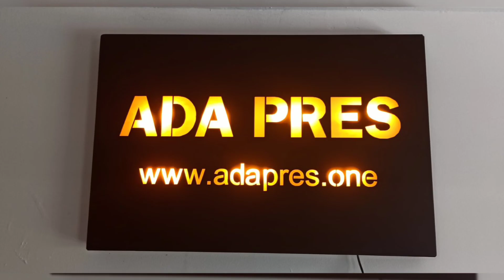MAXSON DERİ KESİM & SICAK BASKI PRESİ leadher Clicker Review 📞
🌟 Yenilikçi Tasarım, Üstün Performans: Ada Pres Manuel Deri Kesim Makinası! 🌟

🔹 Kusursuz Kesimler için Hassas Kontrol

Ada Pres ile deri kesiminde mükemmelliği keşfedin. Manuel kontrol, her kesimde tam istediğiniz hassasiyeti sağlar.
🔹 Dayanıklı Yapı, Uzun Ömürlü Kullanım

Sağlam ve dayanıklı malzemelerle üretilen Ada Pres, uzun yıllar boyunca sorunsuz hizmet verir.
🔹 Kolay Kullanım, Hızlı Sonuçlar

Kullanıcı dostu tasarımı sayesinde, Ada Pres ile deri kesimi artık çok daha hızlı ve kolay.
🔹 Enerji Verimliliği, Düşük Maliyet

Enerji tasarrufu sağlayan yapısıyla Ada Pres, işletmenize düşük maliyetler ve yüksek verimlilik sunar.
🔹 Çok Yönlü Kesim Seçenekleri

Farklı kalınlık ve boyutlardaki deriler için çeşitli kesim seçenekleri ile her türlü projenize uyum sağlar.
🔹 Türkiye’de Üretilmiştir

Yerli üretim Ada Pres, Türk işçiliğinin kalite ve güvencesi altında.
Ada Pres ile Deri Kesiminde Kaliteyi Hissedin!

Şimdi sipariş verin, işlerinizi yeni bir seviyeye taşıyın! DERİ İMİTASYON TABAN ASTARI MUKAVVA VE BENZERİ MALZEMELERİ KESİM BIÇEĞI İLE KESMENİZİ SAĞLAR.
 DÖER KAFA MAKİNAMIZ ADINDANDA ANLAŞILDIĞI GİBİ RAHATÇA DERİYİ KESEBİLMENİZ İÇİN GENİŞ AÇI OLARAK TASARLANDI
 DERİ İMİTASYON VAKETA KÖSELE SARPA EVA KARTON TABAN ASTARI ÇANTA İÇ ASTARI (BESLEME BEZİ) FOTOĞRAF MAGNETİ ETİKET
GİBİ MALZEMELERİ AYAKKABI YADA MATBAĞA BIÇAĞI YARDIMIYLA KESMENİZİ SAĞLAR XXX TÜM PRESLARİMİZ 1040 VE 4140 ÇELİKTEN
ÜRETİLMEKTEDİR XXX hadmadedessingleather, adapres manuelderikesimpresi derikesimmakinası DERİ İMİTASYON TABAN ASTARI MUKAVVA VE BENZERİ MALZEMELERİ KESİM BIÇEĞI İLE KESMENİZİ SAĞLAR. DÖER KAFA MAKİNAMIZ ADINDANDA ANLAŞILDIĞI GİBİ RAHATÇA DERİYİ KESEBİLMENİZ İÇİN GENİŞ AÇI OLARAK TASARLANDI DERİ İMİTASYON VAKETA KÖSELE SARPA EVA KARTON TABAN ASTARI ÇANTA İÇ ASTARI (BESLEME BEZİ) FOTOĞRAF MAGNETİ ETİKET
GİBİ MALZEMELERİ AYAKKABI YADA MATBAĞA BIÇAĞI YARDIMIYLA KESMENİZİ SAĞLAR XXX TÜM PRESLARİMİZ 1040 VE 4140 ÇELİKTEN ÜRETİLMEKTEDİR
34X42 ALT BÖLGE 29X29 ÜST BÖLGEÇELİK GÖVDE
İSTEDİĞİNİZ RENK SEÇENEĞİ
AYRICA 29X29 ISITMA SİSTEMİ 0 DAN 300 DERCEYE KADAR HEM KESİM ARTI SICAK BASKI SEÇENEĞİDE MEVCUT